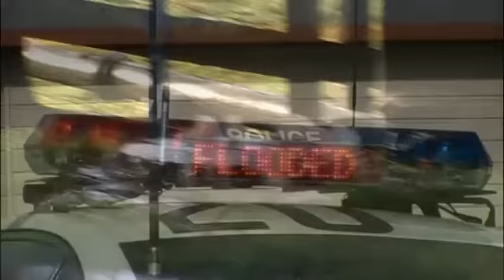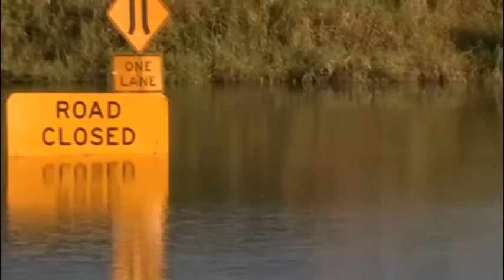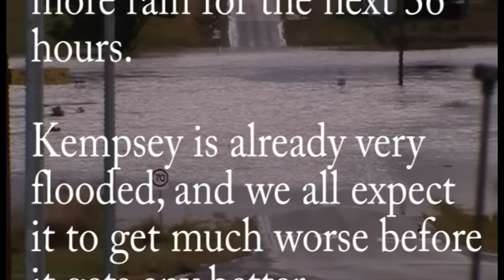Kempsey Flood 2011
On 15th June 2011 it has been raining almost 4 days in the Kempsey area, the river has finally started to rise and we still have 2 days worth of rain to come .. Kempsey is starting to fall to the river this video was recorded before the river peaked.